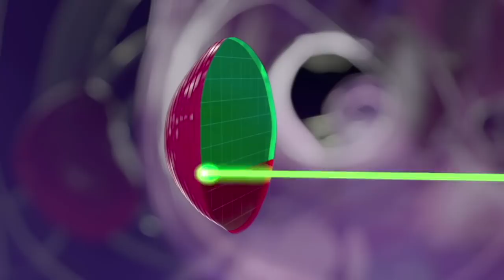El corazón de la protonterapia llega a España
En menos de un mes concluirán en Madrid las obras del primer Centro de Protonterapia de España, creado y equipado por Quirónsalud. Esta semana han llegado la estructura (Gantry) y el ciclotrón (acelerador de partículas) de la aparatología que, en pocos meses, se convertirá en una alternativa avanzada, segura y efectiva para luchar contra el cáncer. El centro empezará a recibir sus primeros pacientes en el último trimestre de 2019.